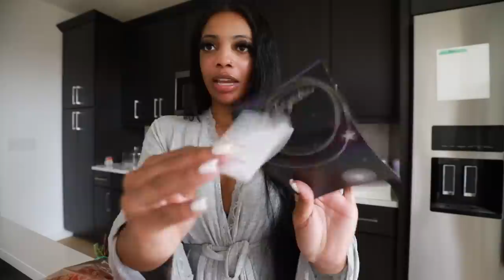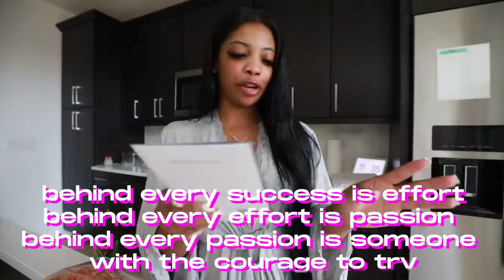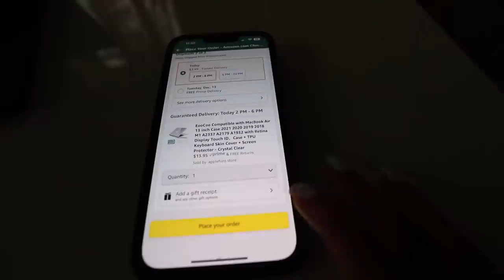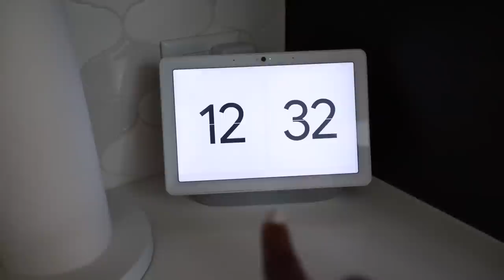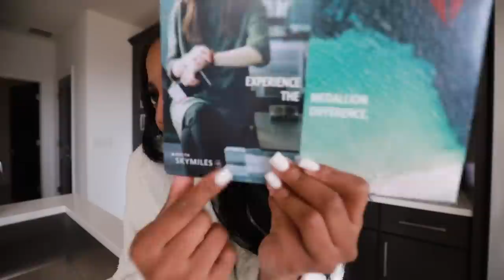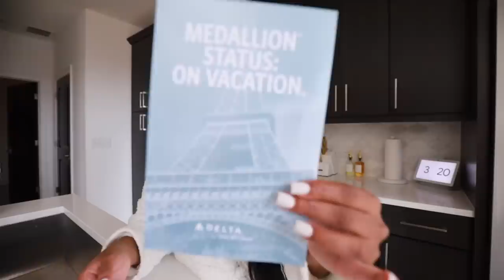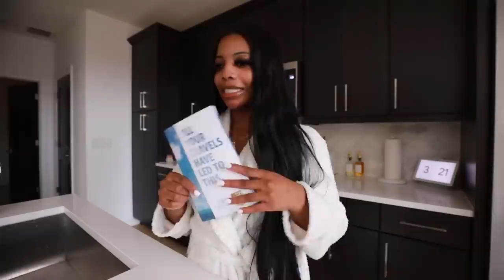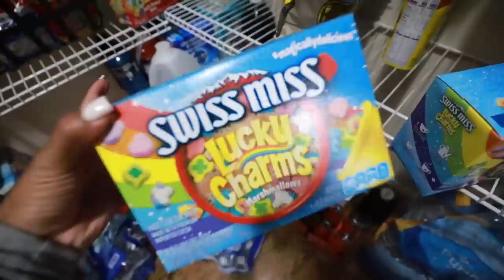Ice Skating Date, Skims Try On Haul, Tik Tok S’mores Dip and MORE | December with De’arra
December Time!!! Ice skating date night, making Tik Tok S'mores dip, and MORE!!!